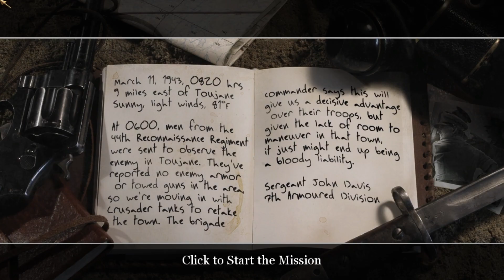Retaking Lost Ground | Call of Duty 2 Part 13 | HD Textures Mod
Retaking Toujane, also known as Retaking Lost Ground is the fifteenth level in Call of Duty 2.

Journal Entry

March 11, 1943, 0820hrs
9 miles east of Toujane
Sunny, light winds, 87"degrees"F

At 0600, men from the 44th Reconnaissance Regiment were sent to observe the enemy in Toujane. They've reported no enemy armor or towed guns in the area, so we're moving in with crusader tanks to retake the town. The brigade commander says this will give us a decisive advantage over their troops, but given the lack of room to maneuver in that town, it just might end up being a bloody liability.

Sergeant John Davis
7th Armored Division